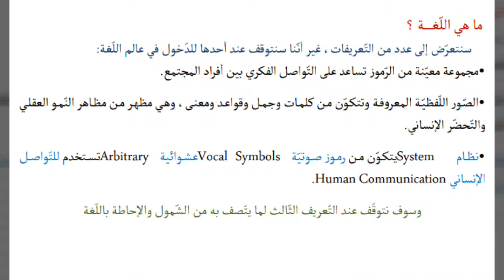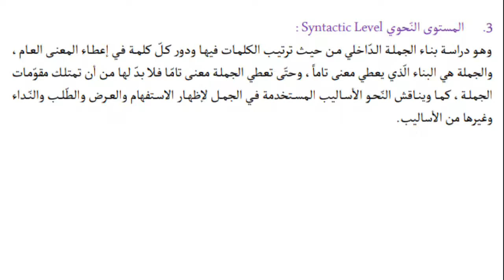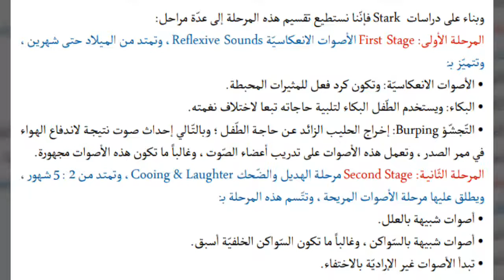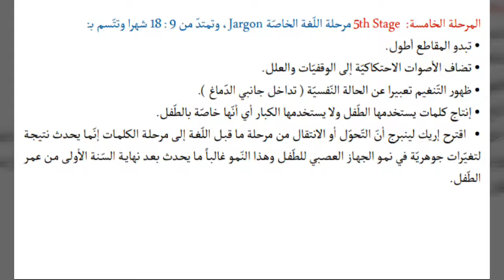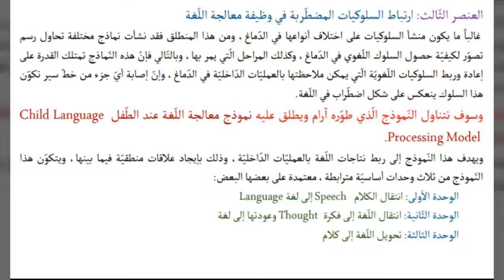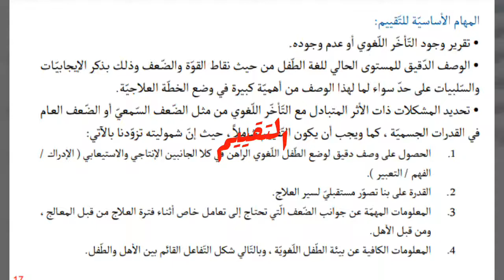إضطرابات اللغة Language Disorders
إضطرابات اللغة